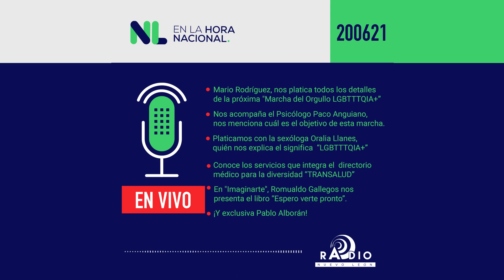Nuevo León en la Hora Nacional | 20 de junio 2021